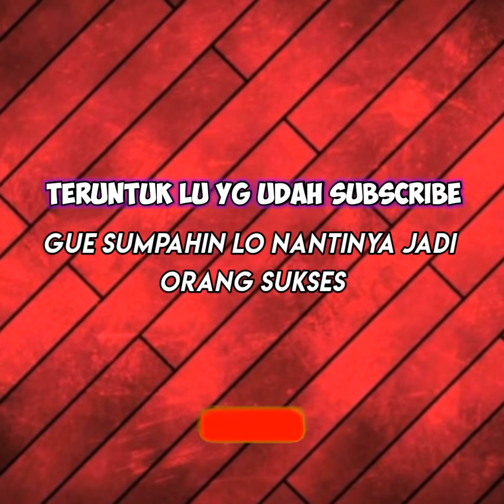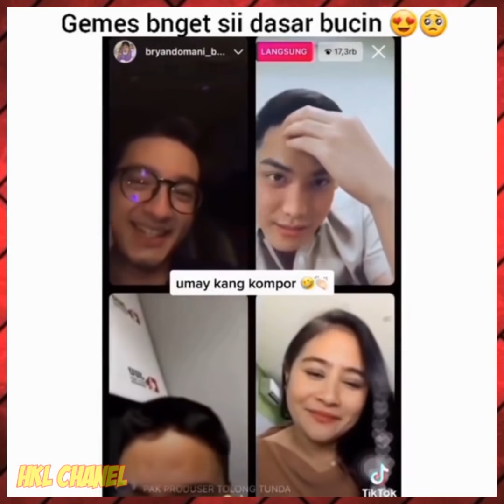hari ini lupa ngakak ya! tontonlah video ini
WELCOME TO MY DESKRIPSI 😁

BAGI YG TELAH BERGABUNG SUPPORT TERUS CHANEL INI SUPAYA BISA BERKEMBANG

DAN TERIMAKASIH ATAS DOA,DUKUNGAN, SUPPORT KARENA TANPA KALIAN CHANNEL INI TIDAK BISA SAMPAI SEKARANG INI😁🥰

DAN JUGA FOLLOW AKUN TIK TOK ATAU INSTAGRAM DLL YG ADA DALAM VIDEO INI YA😁

Maaf jarang upload karena viewers turun😭😭😭😭😭😭😭😭😭